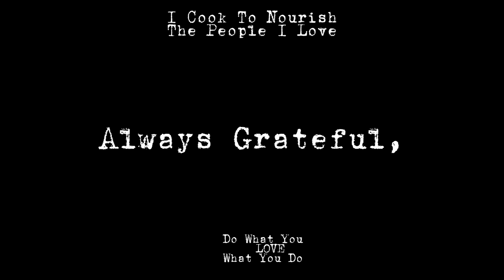Sizzling Pork Salpicao | Easy To Prepare | V 💙 The Great Little Housewife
Sizzling Pork Salpicao features tender chunks of pork, marinated in a mouthwatering blend of soy sauce, Worcestershire sauce, and minced garlic, then quickly seared to perfection. Served on a sizzling platter and topped with a sprinkle of freshly cracked black pepper, this dish is not only a feast for the palate but also for the eyes. The aroma of garlic and spices fills the air, creating an irresistible allure that makes it hard to resist. Pair it with steamed rice to soak up all the delicious juices and enjoy a truly unforgettable meal!